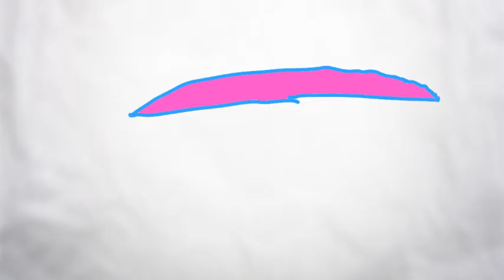Technicolor map part 25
Sorry guys I had to upload this again cause YT cut of my video :'(